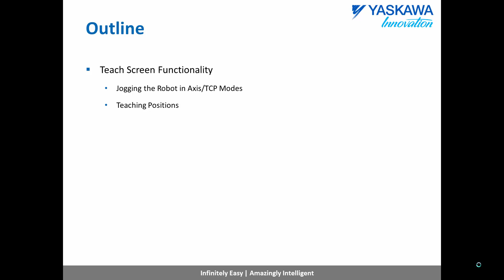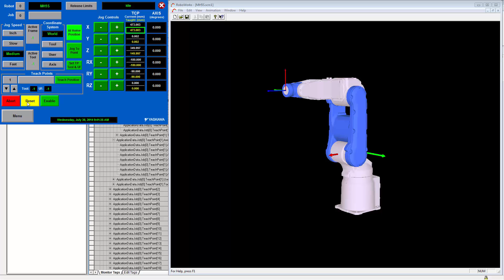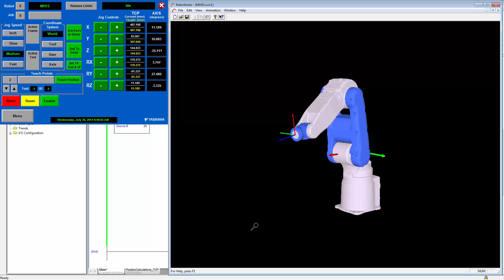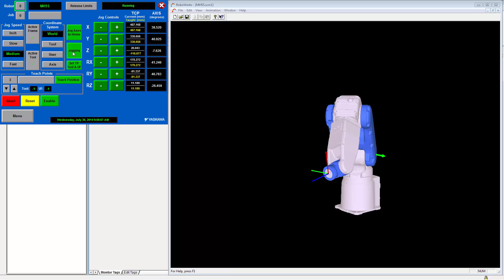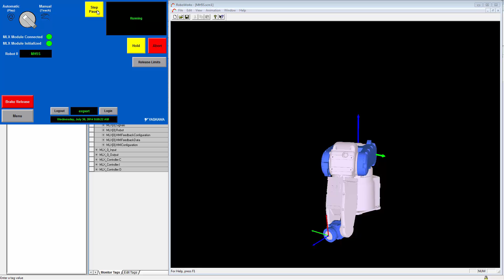PLC Controlled Robots: Teaching a Robot using the MLX200 Unified Controls HMI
Teaching a Robot Using MLX200

In this video tutorial, you will see:

Teach Screen Functionality
- Jogging the Robot in Axis/TCP Modes
- Teaching Positions

Example Application
- Linking Taught Position to Application

Modifying Teach Points
- Jogging to Point
- Re-teaching